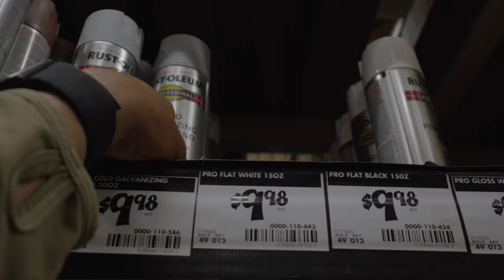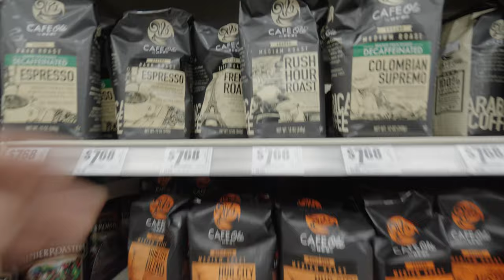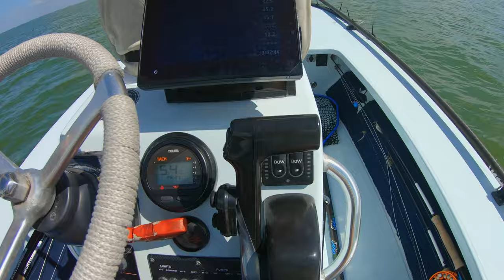Redfish On The Fly: Fall Is Finally Here!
I feel like I have been in hibernation for the past couple of months due to the extreme heat.  Time to get out on the water and catch some fish!